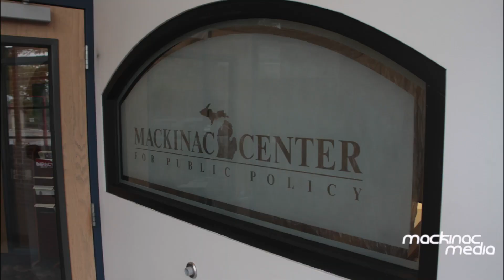MCPP@work, August Opt Out with F. Vincent Vernuccio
The Michigan Education Association says members may leave only in the month of August.

The Mackinac Center for Public Policy has set up to help inform MEA members of their rights.